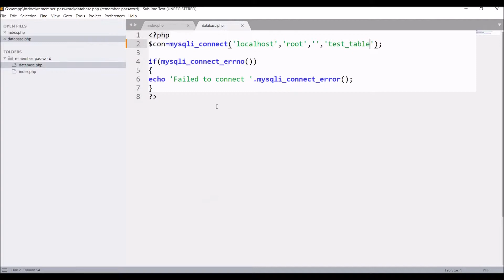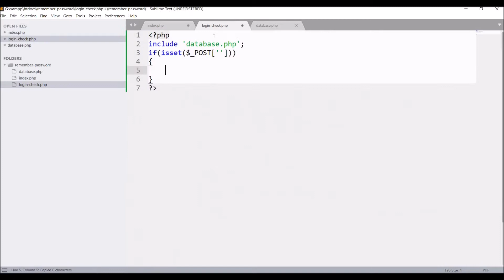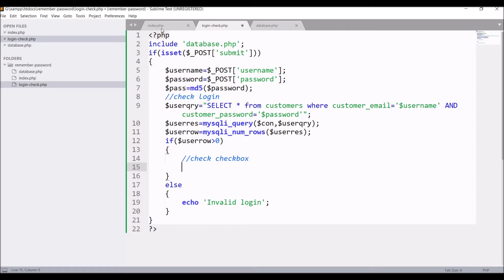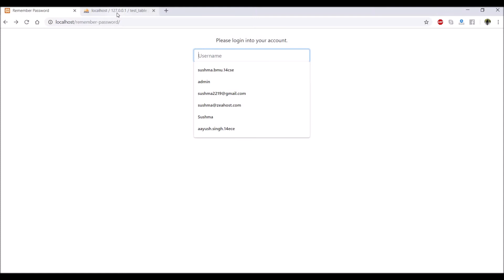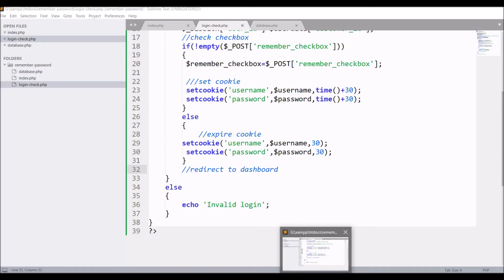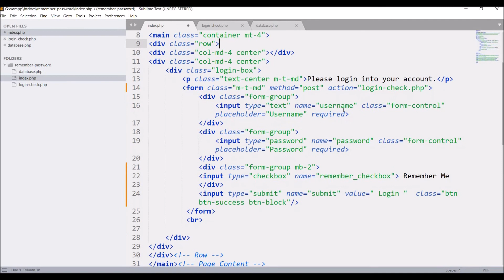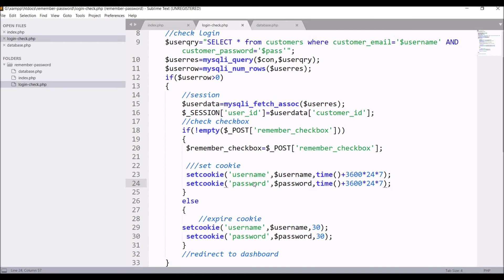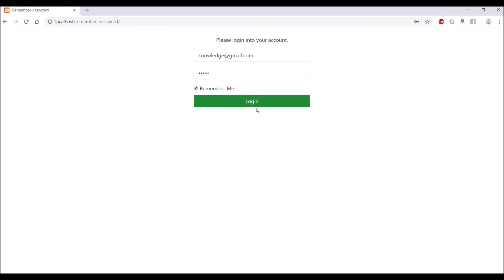Remember me option using PHP Cookie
In this video, you will be able to implement remember me using php cookie.

Steps
define input type checkbox for remember me

On login db page,
check for remember me
if checked then
set your cookie for username, password and remember me
setcookie($cookie_name, $cookie_value, time() + (86400 * 30), "/"); // 86400 = 1 day
else
expire the cookie

then on login page, you can check using $_COOKIE for all the cookies
fetch username cookie,  $_COOKIE['username']
fetch password cookie, $_COOKIE['password']

fetch cookie for checkbox as well
and pass the cookie into value of input fields